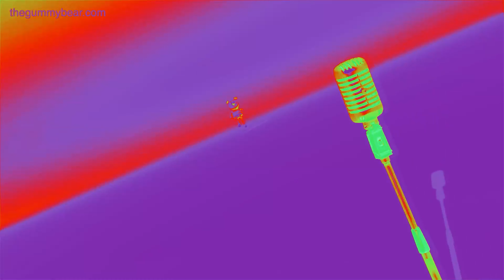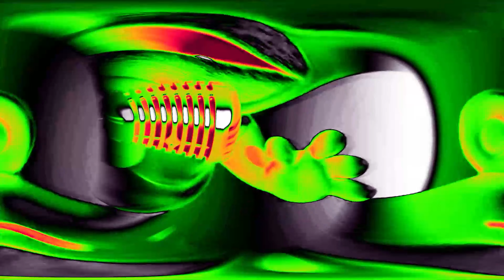GUMMY BEAR Gummibär Song SUPER COLORFUL WEIRD EFFECTS EDIT (RUSSIAN) PART 96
My Gummy Bear edit for today (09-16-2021)
All videos belong to The Official Gummibär Channel
Language:  Russian

Breakdown
00:00 - Intro
00:05 - Normal
00:43 - 2x Speed
01:02 - 80% Speed
01:50 - 1.5x Speed
02:15 - 50% Speed
03:31 - Reverse Normal
04:09 - Outro